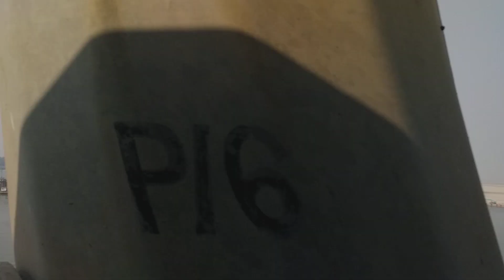The Jamuna River & the Scenic Beauty of 'Polash' as well as 'Shimul' of its Bank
The present condition of the 'Jamuna River' in the extremely dry period of the year has been presented and the colourful nature of the spring season of Bangladesh has been shown in this video. The speciality of the Bengali month 'Falgun'-the blooming of the  'Shimul' (the silk-cotton plant) and the 'Polash' (a kind of beautiful red flower) can be enjoyed through this video.